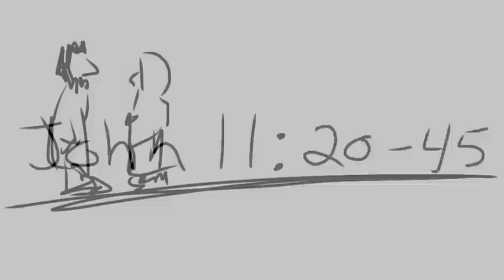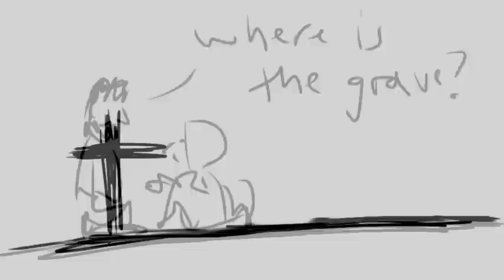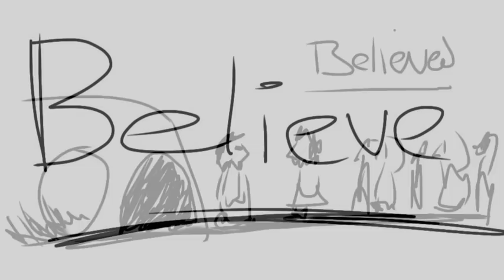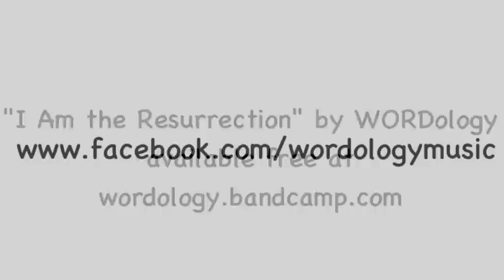"I Am the Resurrection" by WORDology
From our album "Bible Songs For Kids" available for free at wordology.bandcamp.com
Thnx for listening! ~blessings